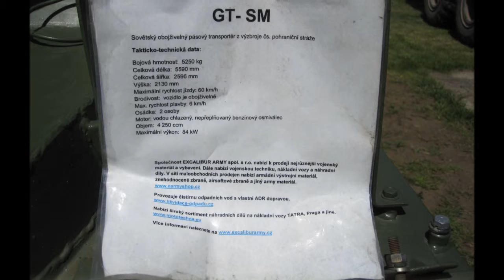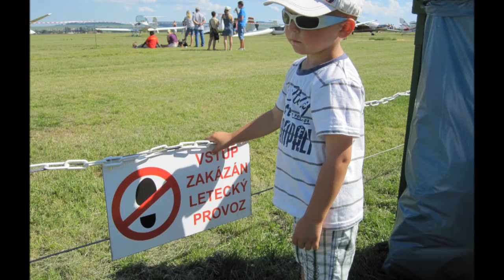Kolín Letiště 2012